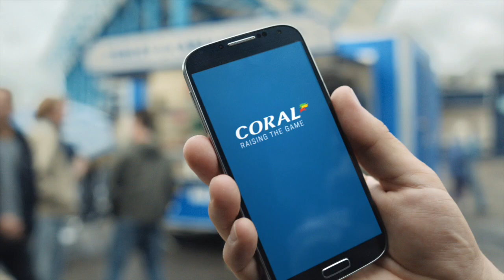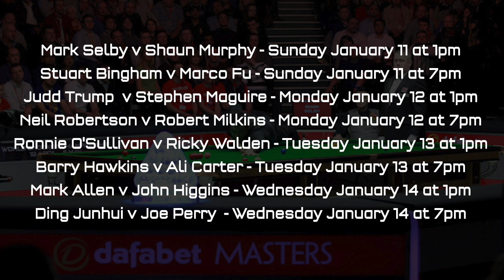BREAK OFF | RONNIE O'SULLIVAN WINS UK CHAMPIONSHIP! plus Masters format announced!